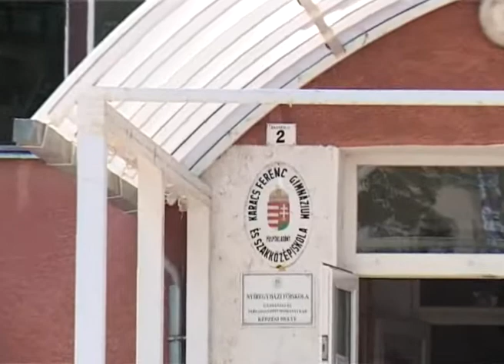A Karacs Ferenc Gimnázium, 256 tanulónak küldte ki azt a hírt, hogy fölvették .